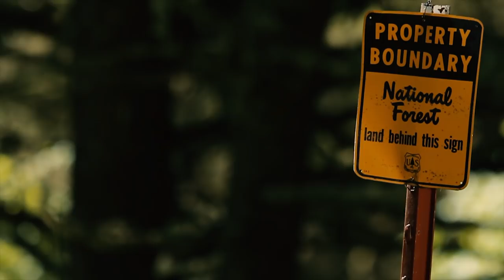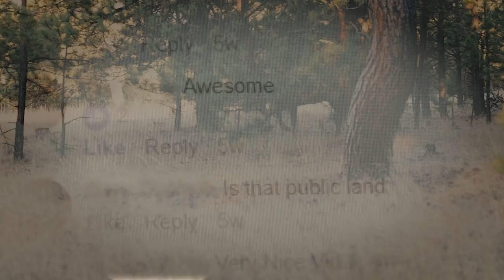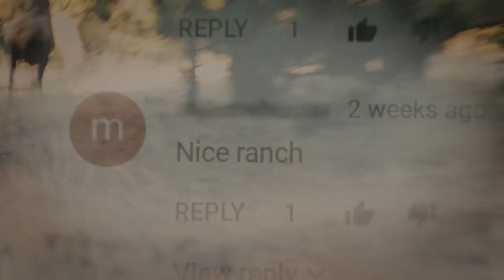Both Sides Of The Fence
Both Sides Of The Fence PrivateOrPublic (overview)
Private or Public seems to be one of the most asked questions following any successful hunt out West.  It's a tired question that will likely never make a difference about the future of our wildlife.  Public Land is the topic of discussion now more than ever yet nobody wants to talk about the many good things Private Land does for the future of wildlife & habitats for ALL to enjoy.  In the end, we can't have one without the other...  Follow alongside award winning filmmaker & RMEF Life Member Jason Matzinger as he and his good friend & photograher Sam Soholt take a detailed look into what it takes to hunt and film on both private and public land.  In the end we find out just how important it is to see things from, 'Both Sides Of The Fence"..